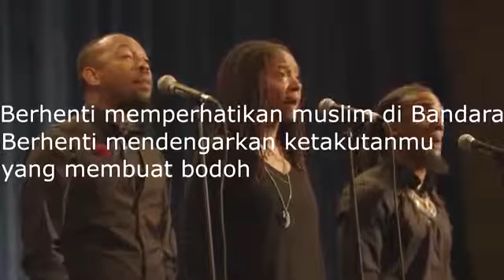The best poem Assalamualaikum peace be upon you Islam is not terrorist's.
Dedicated to All people in the world,Islam is the way of life.Peace love and harmony.Muslim are not terrorist's.To All Muslim brother
'Assalamualaikum' generally means 'peace be unto you' (or, 'peace be with you') and the appropriate general non-Muslim reply is 'Mualaikumsalam' which means 'peace be also with/upon you' in the Arabic language.